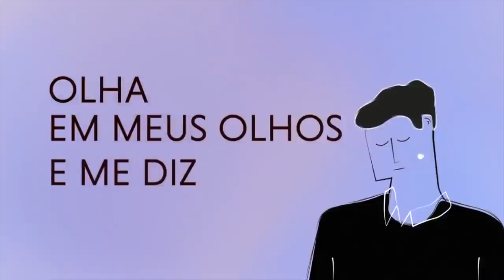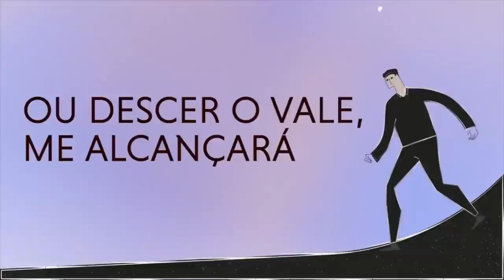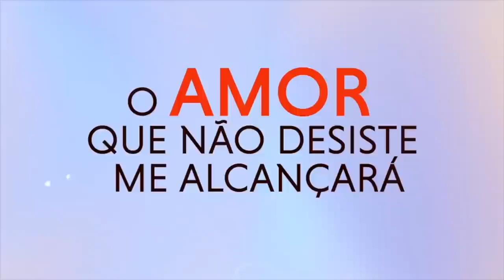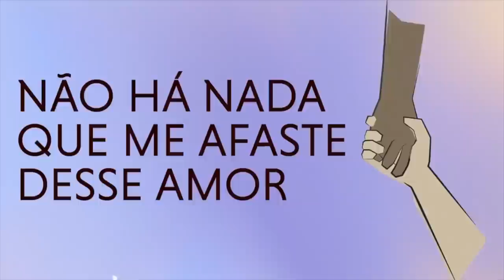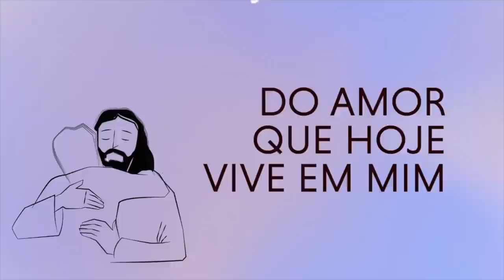❤️ Pr. Rodrigo Silva | O juízo | Semana Santa "O Amor Vive" | Dia 7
Capítulos do culto:

00:00 - Vinheta de abertura
00:12 - Boas vindas
03:49 - Música oficial "O amor vive"
08:18 - "O juízo"
21:55 - Vinheta de de encerramento

✔️ Acompanhe nossos cultos:
Sexta: 20h
Sábado: 8h30
Terça: 19h